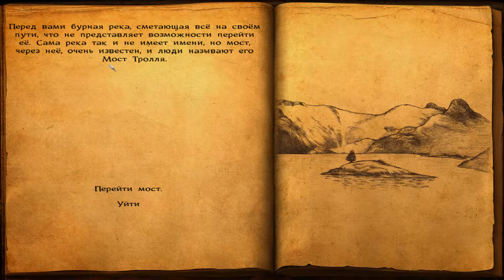Mount & Blade Viking Conquest Мост тролля (#7)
Самые лучшие масштабные сражения, с самой лучшей боевой системой.
Viking Conquest - это второе по счету DLC (загружаемое дополнение) для Warband, предлагающее нам окунуться в темные времена Британии: римские легионы покинули туманный Альбион, но ситуация от этого лишь накалилась еще больше, различные племена вступили в схватку за право господствовать на островах, в то время как многочисленные враги уже положили глаз на богатые территории. В игре нас ожидают детально проработанная карта, включающая территории Британии, Дании и Норвегии, исторические фракции и множество изменений игрового процесса